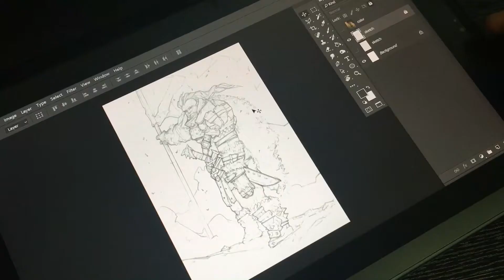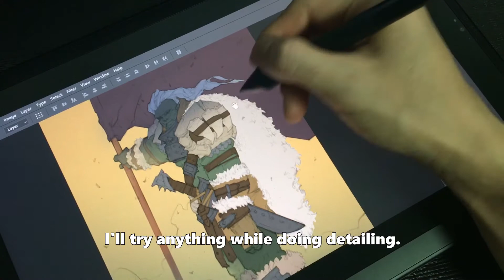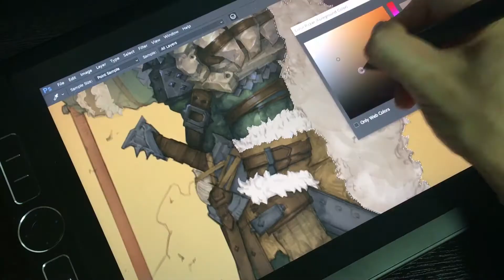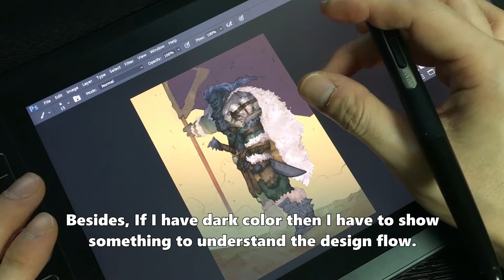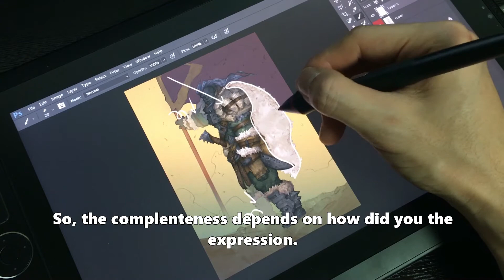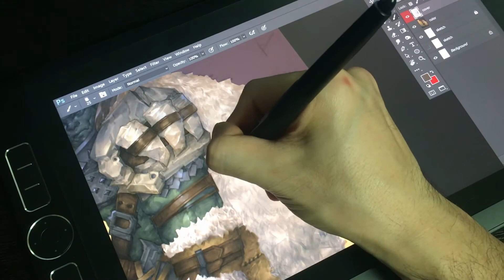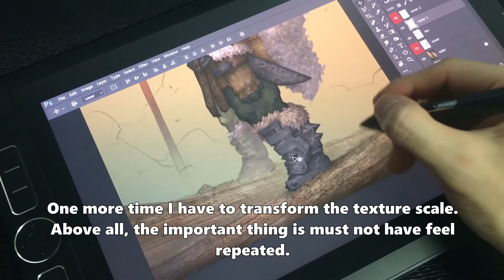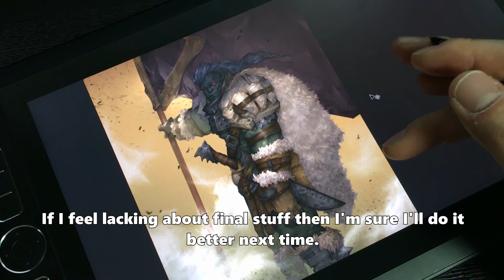[Sketch&color #5] 'Orc'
Hello! guys.
This time I prepared the 'Orc'

Everybody knows it's a really common fantasy character.
but I had a great experience obviously.

I hope you guys enjoy this moment!

이번엔 조금 평범한 캐릭터를 그려봤습니다.

그래도 작업자체는 색다른 느낌이 들어서 좋았구요 :)

짧지만 유익한 시간되길 바랍니다!

감사합니다!